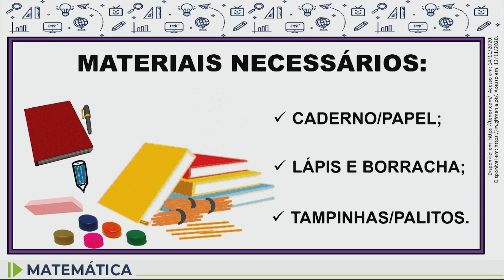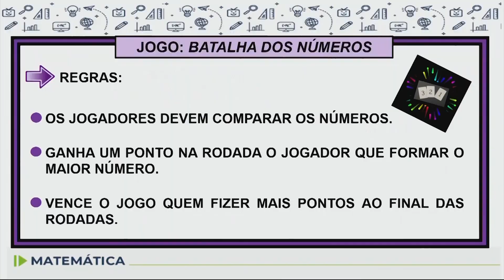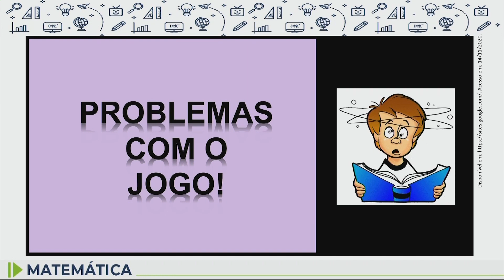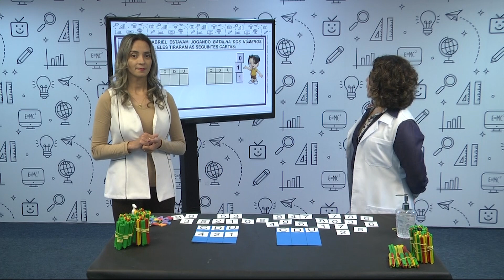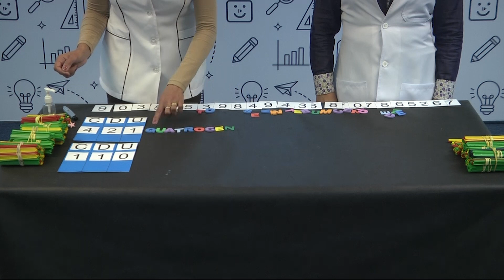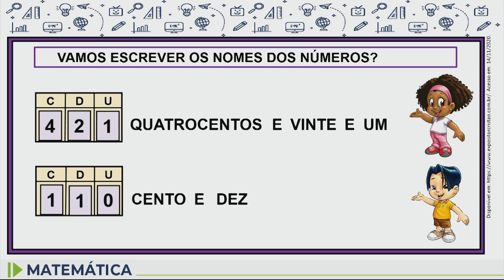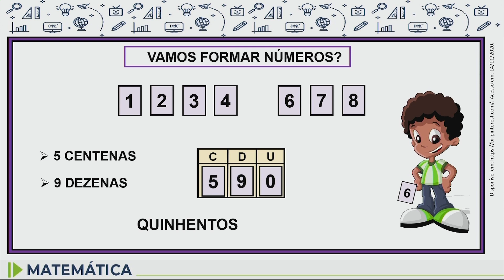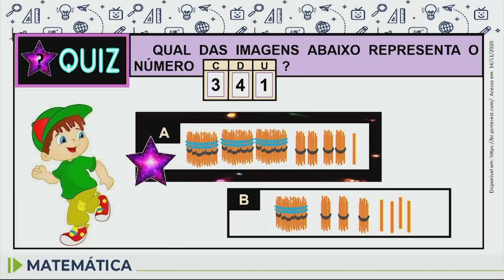Matemática Intensivo - 2.º ano - 01/12